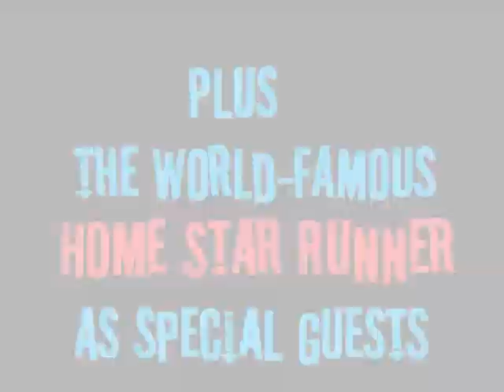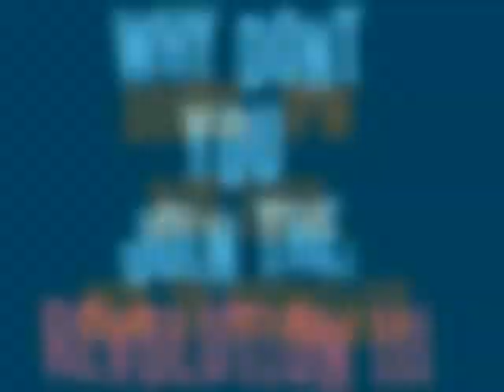Black Box Saturday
An in depth preview of the Connaught Regionals this Saturday.